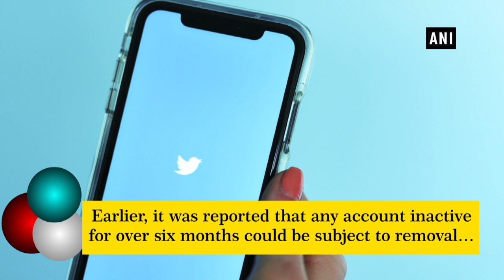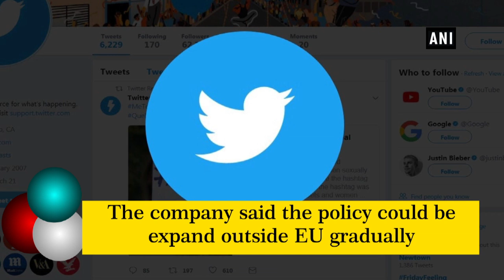Twitter to remove dormant accounts to impact EU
After it was reported that Twitter will remove accounts that have been dormant for very long, the micro-blogging site has come up with more details surrounding the plan. The company said the process ‘impacts accounts in the EU only, for now.’ ‘We've heard you on the impact that this would have on the accounts of the deceased. This was a miss on our part,’ the company tweeted on Thursday. ‘We will not be removing any inactive accounts until we create a new way for people to memorize accounts,’ it continued. Earlier, it was reported that any account inactive for over six months could be subject to removal if customers do not log in to their accounts by December 11.